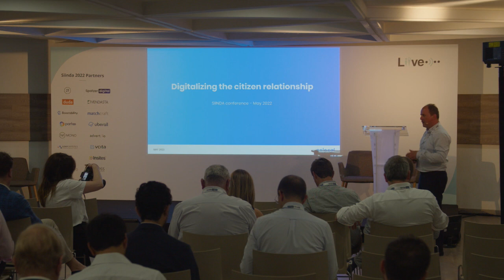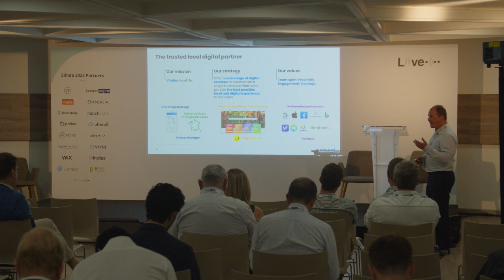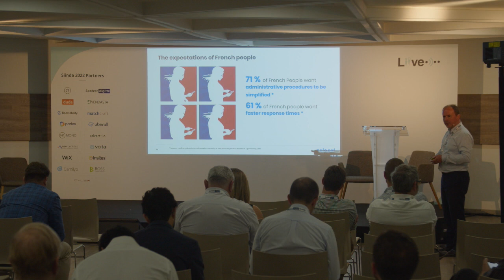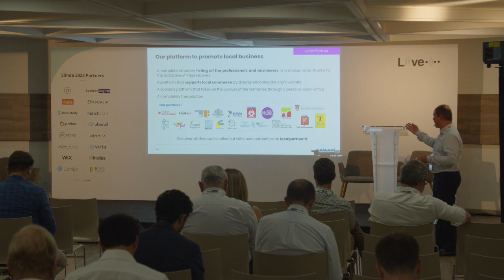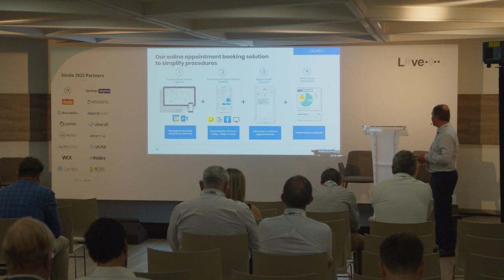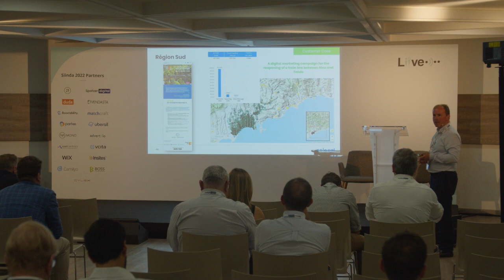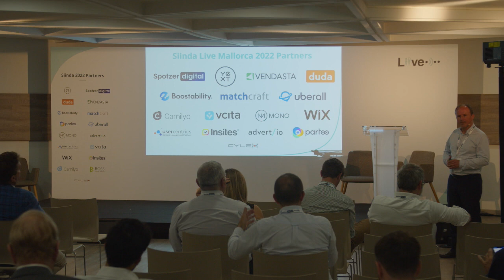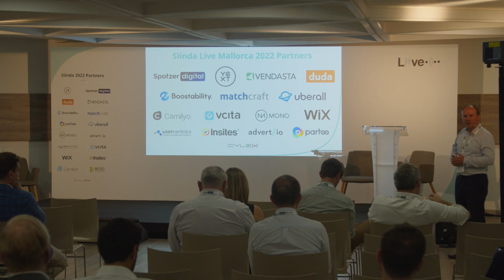2 8 Digitizing the citizen relationship